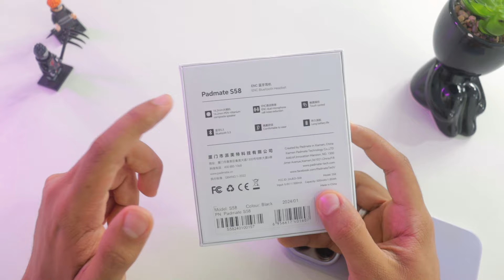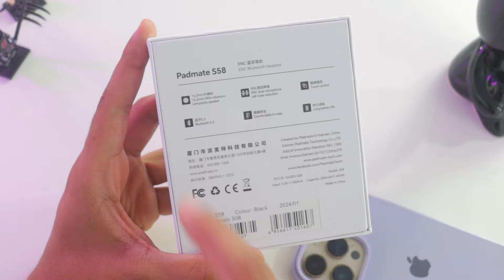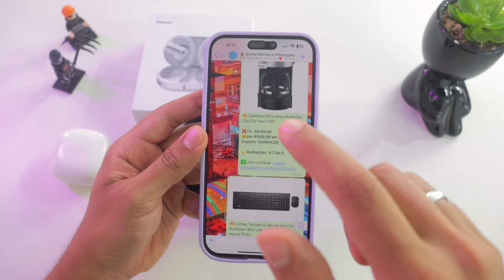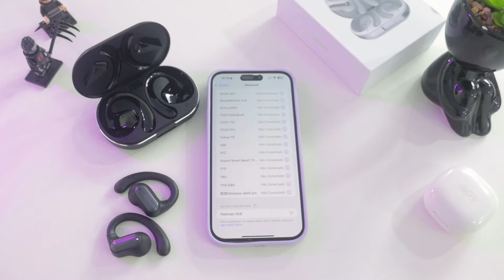Melhor fone bluetooth para esportes e o mais confortável? Padmate S58 Review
Fone bluetooth Padmate S58 review e análise completa. Seria esse o melhor fone bluetooth para esportivo? Melhor fone bluetooth esportivo? Fone mais confortável?

⏩ Fone Esportivo Airbuds 10 Pro (Aliexpress)
⏩ Sivga SO1 Tws (Aliexpress, onde comprei, loja oficial)
⏩ Tozo Open Buds (Amazon)

Fala galera! Tudo tranquilo? Gustavo Alves aqui trazendo mais um vídeo e dessa vez um unboxing, review e análise completa do fone bluetooth Padmate S58! Seria esse o melhor fone bluetooth para esportes? Um dos melhores fones bluetooth esportivos? Fone mais confortável para atividades físicas e para o dia a dia?

Então se você estava pesquisando pelos termos abaixo, você caiu no vídeo certo!
- fone bluetooth padmate s58 review
- melhor fone de ouvido bluetooth esportivo
- fone bluetooth mais confortável para atividades físicas e dia a dia
- fone para esportes e academia
- etc...